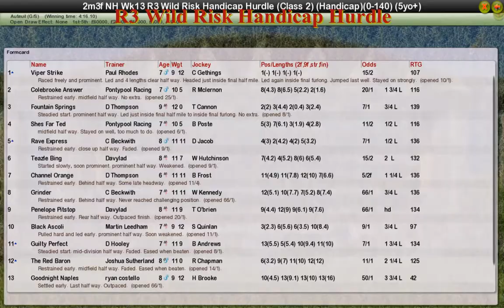NH Wk13 R3 Wild Risk Handicap Hurdle